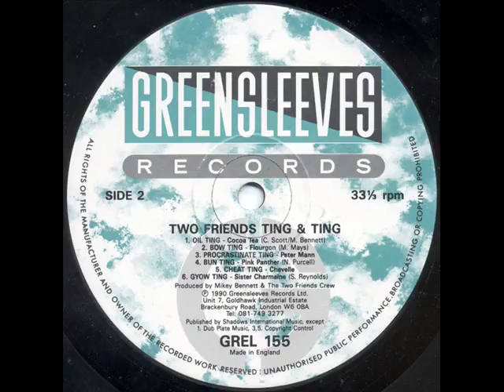Peter Mann - Procrastinate ting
Various ‎– Two Friends Ting And Ting
Greensleeves records 1991
Recorded at Black Scorpio.
Mixed at Music Works, Black Scorpio & Digital B Studios
Mastered at the Town House, London